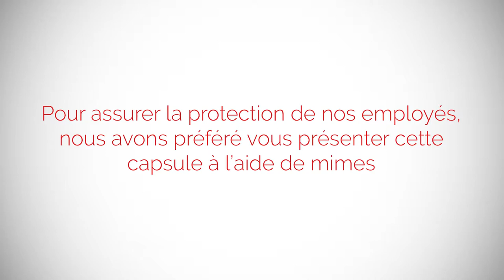Concessionnaire Ste-Foy Toyota - Toyota Safety Sense